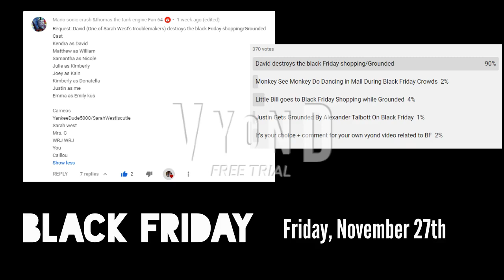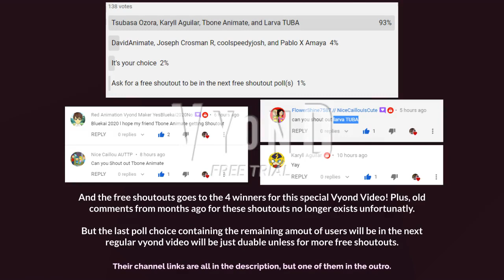David Misbehaves at Black Friday Shopping, Attempts to destroys the store, and Gets Grounded (Vyond)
Original Title: David (One of Sarah West’s troublemakers) destroys the black Friday shopping and Gets Grounded

Happy Safe Black Friday 2020 Everyone!!! So get out there and buy products that you can possibly need, and have the huge discounts!

A shoutout goes to Mario sonic crash &thomas the tank engine Fan 64 for requesting me this special video for This year's Black Friday!

Text-to-speech cast (Speaking characters only):
Kendra + Scary Voice as David
Matthew as William
Samantha as Nicole
Julie as Kimberly
Joey as Kain
Kimberly as Donatella
Justin + Stop right there you Criminal Scum voice clip as Gora Gondola + his Superhero Form
Julie as Greta Gondola

Created with GoAnimate/Vyond with Vyond Studio